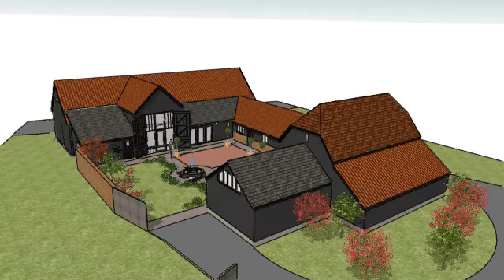Barn Conversion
This model was produced by Medusa Design. It was used in the planning process and to help select material colours.